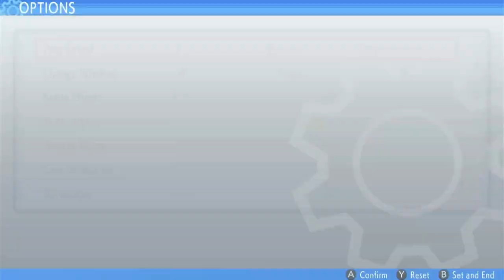Let's Play Pokemon Brilliant Diamond | Gameplay | Nintendo Switch | Part 16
Pokémon Brilliant Diamond[a] and Pokémon Shining Pearl[b] are 2021 remakes of the 2006 Nintendo DS role-playing video games Pokémon Diamond and Pearl. The games are part of the eighth generation of the Pokémon video game series and were developed by ILCA and published by Nintendo and The Pokémon Company for the Nintendo Switch. The games were released on 19 November 2021. They were announced as part of the 25th anniversary event, alongside Pokémon Legends: Arceus.